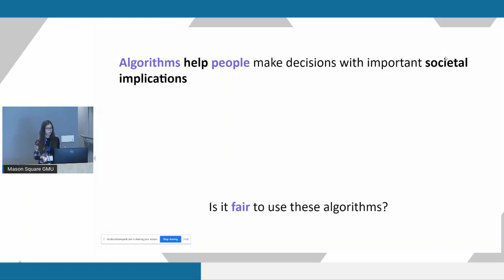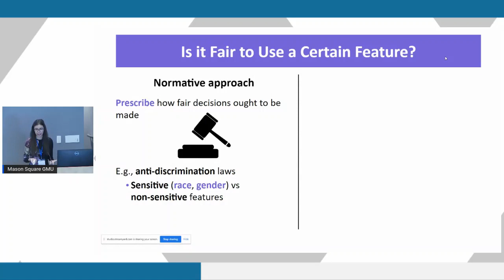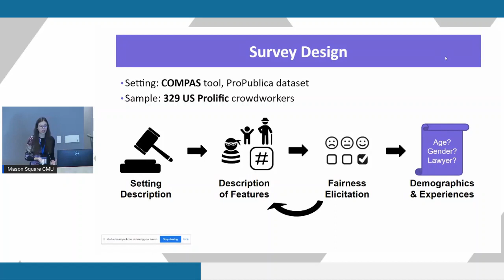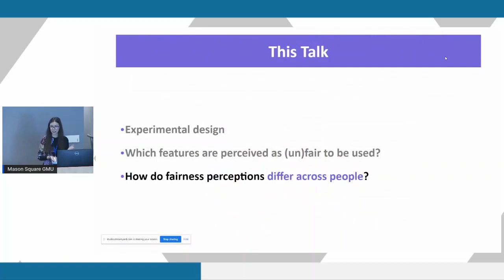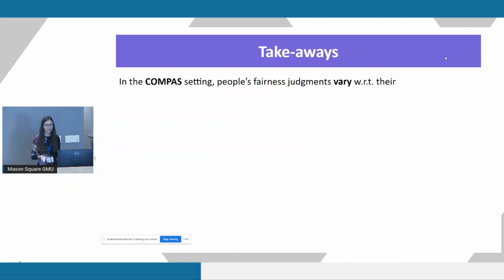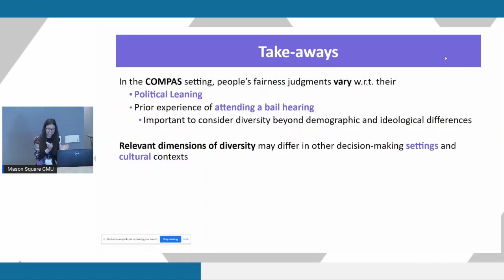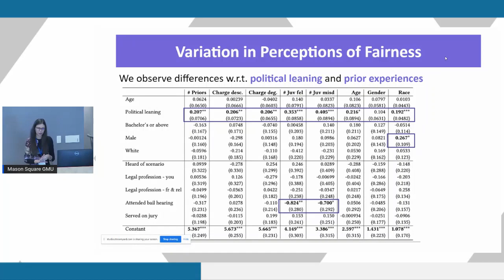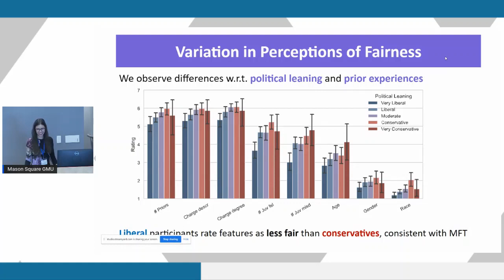EAAMO'22: Dimensions of Diversity in Human Perceptions of Algorithmic Fairness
Session: Human factors

Authors: Nina Grgić-Hlača, Gabriel Lima, Adrian Weller and Elissa M. Redmiles

Abstract: A growing number of oversight boards and regulatory bodies seek to monitor and govern algorithms that make decisions about people’s lives. Prior work has explored how people believe algorithmic decisions should be made, but there is little understanding of how individual factors like sociodemographics or direct experience with a decision-making scenario may affect their ethical views. We take a step toward filling this gap by exploring how people’s perceptions of one aspect of procedural algorithmic fairness (the fairness of using particular features in an algorithmic decision) relate to their (i) demographics (age, education, gender, race, political views) and (ii) personal experiences with the algorithmic decision-making scenario. We find that political views and personal experience with the algorithmic decision context significantly influence perceptions about the fairness of using different features for bail decision-making. Drawing on our results, we discuss the implications for stakeholder engagement and algorithmic oversight including the need to consider multiple dimensions of diversity in composing oversight and regulatory bodies.